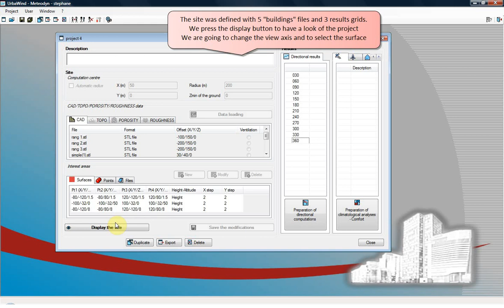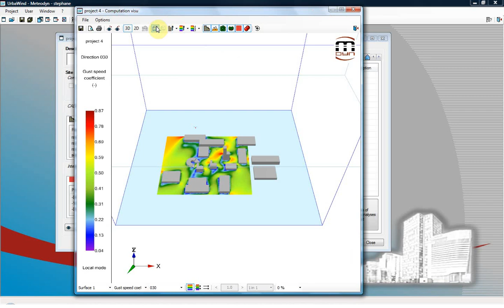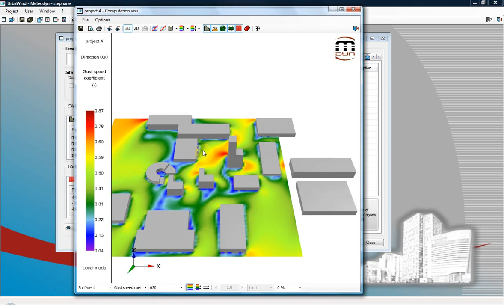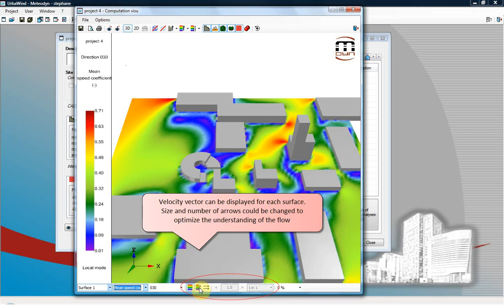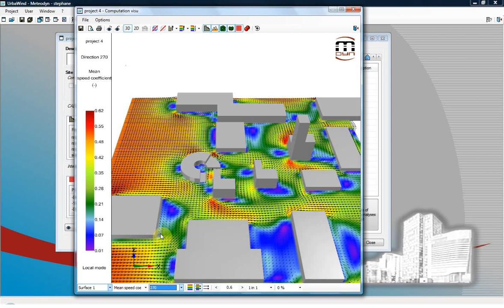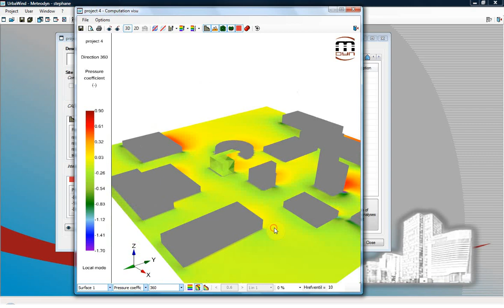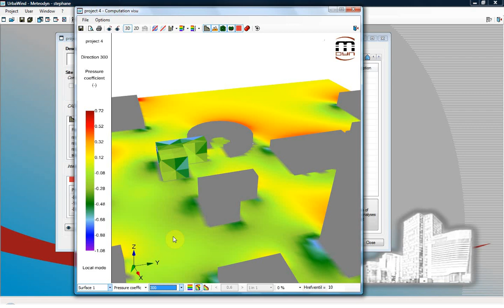Tutorial 3 Visualize the wind flows around buildings computed by the CFD software UrbaWind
Urbawind is a CFD software dedicated to compute the urban microclimate. Such tool is useful during building design or for urban master planning as soon as the wind speed needs to be qualified.
Tutorial on line 3 helps the users to visualize the wind flows around buildings and the pressure coefficient on any outside walls with Urbawind.